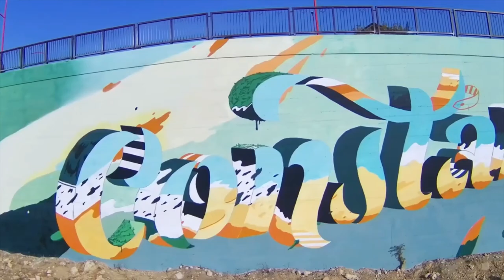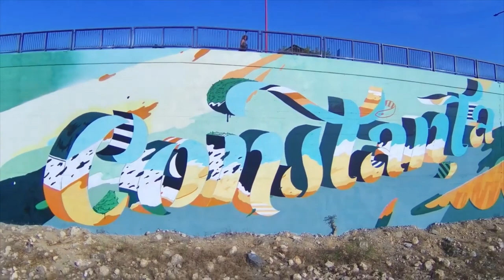Air is Art in Costanza - Alex Baciu for Act for Tomorrow & Kaufland Romania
Look at the beautiful 2.000 sqm mural painted by Alex Baciu in Constanta, for Act for Tomorrow and Kaufland Romania, in September 2021.
This is the biggest Airlite mural in the world!